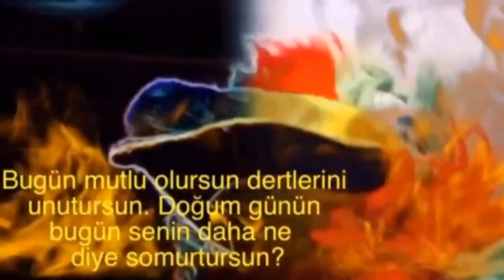İyi ki Doğdun TUNA :) 2. KOMİK DOĞUM GÜNÜ MESAJI 🎂 *ABİDİN KUKLA*